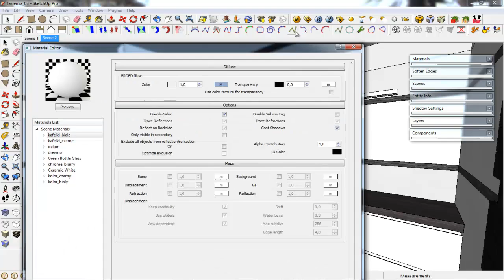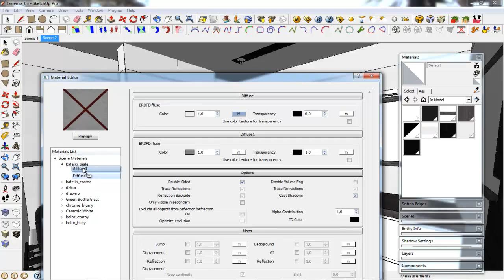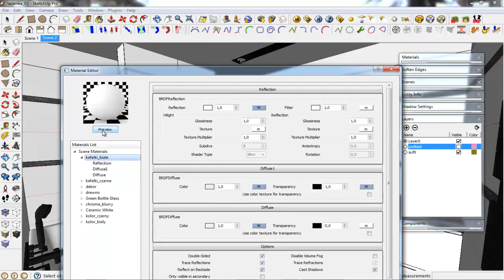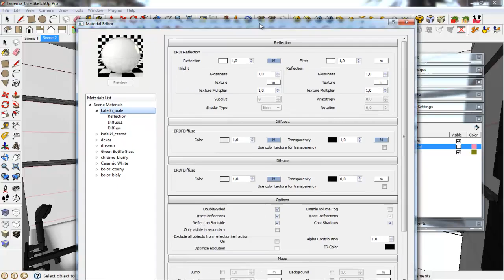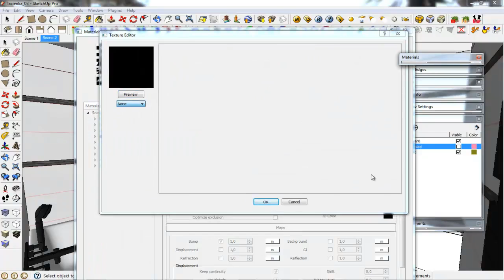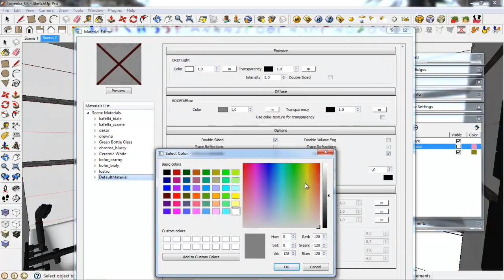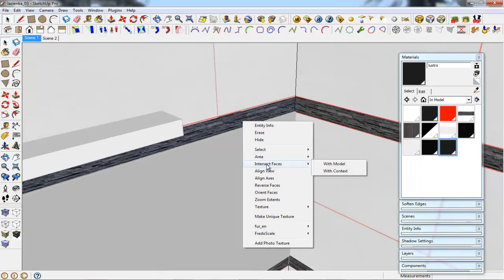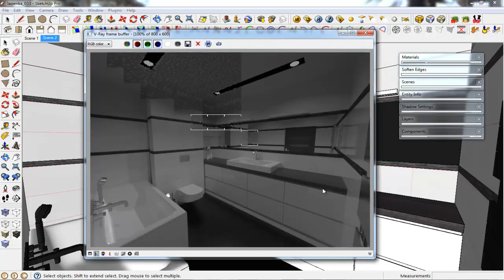SketchUp + V-Ray modelowanie łazienki - część 3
Film prezentuje krok po kroku wykorzystanie silnika renderującego V-Ray we współpracy z programem SketchUp przy renderowaniu wizualizacji łazienki. W filmie zostały omówione wszystkie etapy przygotowania wizualizacji od przygotowania modelu, kadrowania sceny poprzez parametryzację tekstur i oświetlenia po ustawienia kluczowych parametrów programu V-Ray.